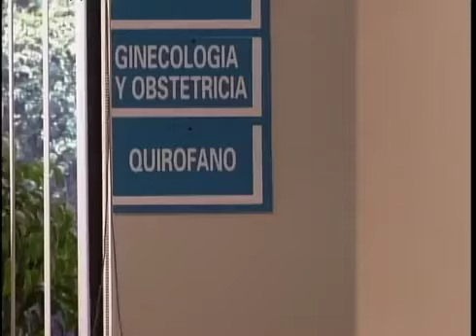Maria Belén capitulo 52 parte 1(1)